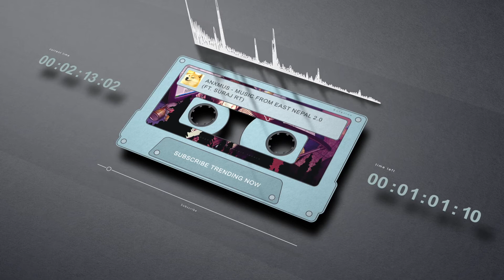Viral Reels Music | Music From East Nepal 2.0 (FT. Suraj RT) | Viral tiktok song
Vocal: Suraj RT

Welcome to Trending Now, this channel strives to promote and share popular Tik Tok and Reels music for individuals to indulge in.

This music is Viral Reels Music from Anxmus - Music From East Nepal 2.0 (FT. Suraj RT).